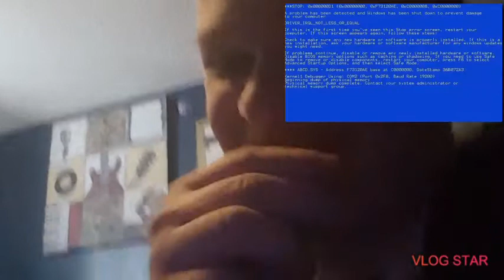Reacting To Super Mario Maker 2 Memes